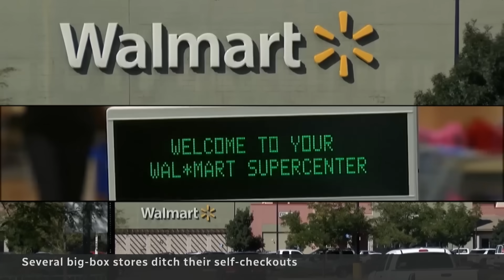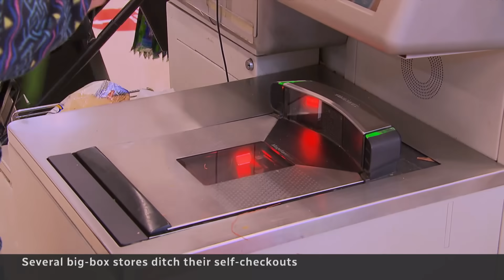Some stores are ditching self-checkouts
Some big box stores are removing self-checkout machines, saying they weren't the right fit for their staff or customers. Companies say theft and technical issues have caused problems with the automated lanes.